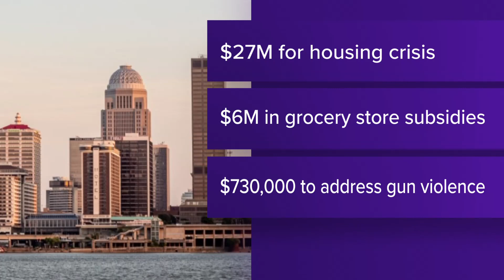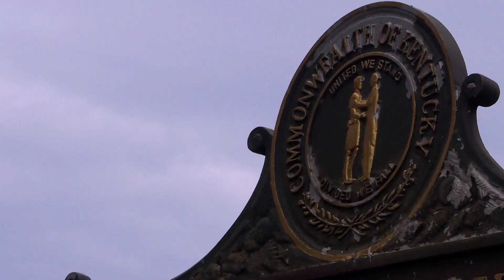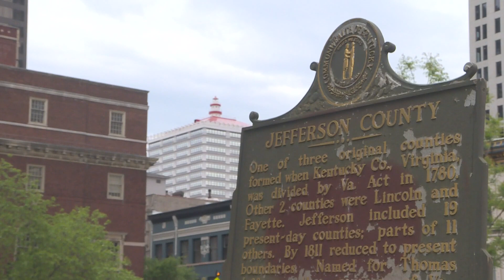Mayor's budget proposal would include $2.3M for LMPD reforms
The Mayor's budget proposes $2.3 million to go directly toward police reform, before the city eventually falls under a consent decree.